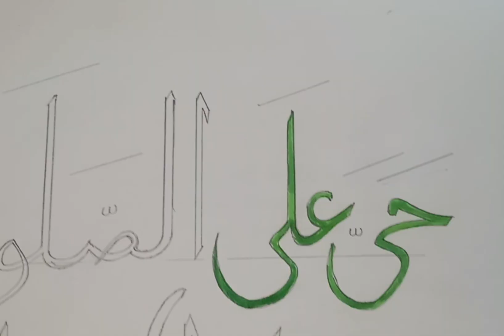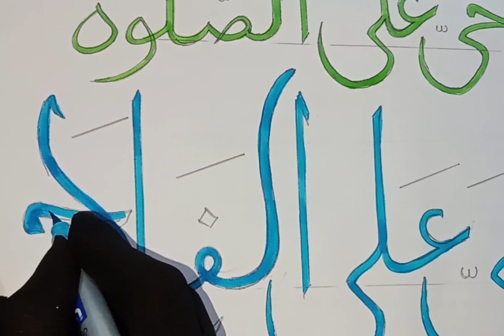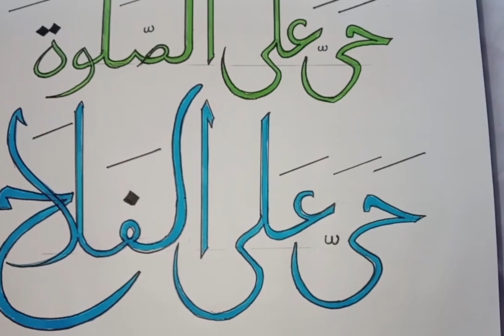" Come to Prayer " Come to Success " ❤️ /Arabic Calligraphy ✒️@creativeself.tabassumkhan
" Come to Prayer " Come to Success " ❤️  /Arabic Calligraphy ✒️‎